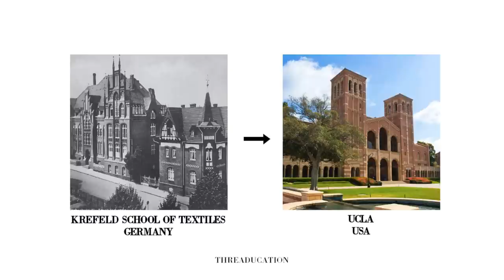The History of Jil Sander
In this episode I dive into the wild history of Jil Sander - including Jil’s beef with Prada, the arrival and departure of Raf Simons, and much more.